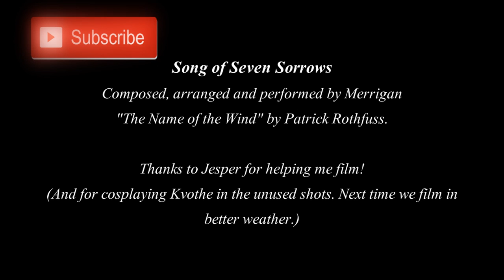Kingkiller Chronicles: Song of seven sorrows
"Hush." She struck a hard chord and let it fade into a quiet melody. As it rose and fell, she spoke the introduction to the song.

"Gather round and listen well,
For I've a tale of teagedy to tell.
I sing of Subtle Shadow Spread
Across a Land, and of the man
Who turned his hand toward a purpose few could bear.
Fair Lanre: Stripped of wife, of life, of pride.
Still never from her purpose swayed.
Who fought the tide, and fell, and was betrayed."
- The Wise man's Fear, by Patrick Rothfuss
THE SONG
A few years ago, KitCatchesFranny commented on my cover of Misty mountains cold: "You're a female Kvothe. o.o"
I recently finally picked up The Name of the Wind and devoured it in less than a week. I'm currently doing the same with the sequel - but I wanted to take a break and make an arrangement of the Ballad Denna sings in The Wise Man's Fear. I know I can't do mr. Rothfuss' wonderful writing justice, but I hope you enjoy it!
Thank you, KitCatchesFranny, for introducing me to this wonderful series.

Song of Seven Sorrows composed, arranged and performed by Merrigan
The Kingkiller Chronicles by Patrick Rothfuss